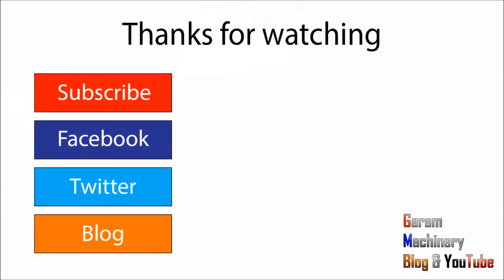What does my action camera do in racetrack? RICOH WG-M1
What does my camera do in racetrack? RICOH WG-M1